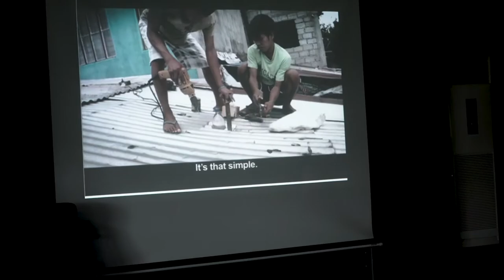Sterling Bank of Asia Workshop & Community Day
Sterling Bank of Asia is a savings bank that was established to provide accessible financial solutions and banking services to both commercial and retail market segments.

Since it opened its first branch in March 2007, through the leadership of a core group of successful businessmen and entrepreneurs, and management of seasoned professional bankers, Sterling Bank of Asia’s network has grown to 47 branches located in key areas and cities nationwide.

The Bank offers an array of deposits, loans, investment, asset management and other financial products to service large corporations, small and medium enterprises, as well as retail customers. Products and services are delivered via the Bank’s five business groups namely Retail Banking, Commercial Lending, Consumer Lending, Treasury and Trust.

Guided by the philosophy of putting clients’ needs first by banking to a different beat, the Bank partners with each client, whether individual or corporate, to increase and manage their wealth and resources that will eventually help them achieve their financial goals. With its extensive portfolio of products and services, Sterling Bank of Asia creates more opportunities for clients to take hold of their financial future.